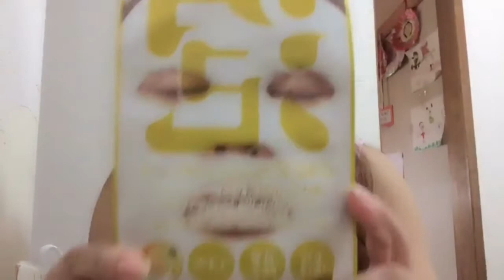Egg White Yolk Face Mask and Bubble Face Mask! See the results💙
Salamat💜